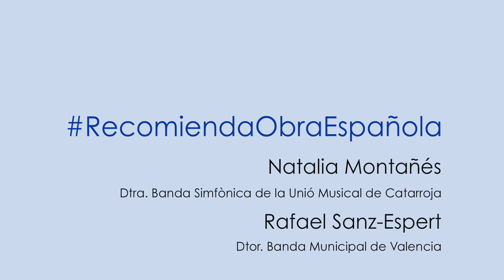RecomiendaObraEspañola Rafael Sanz Espert y Natalia Montañés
RecomiendaObraEspañola es una iniciativa que nace de la necesidad de generar conversación y buenas noticias musicales desde España al resto del mundo. Surge en los días del confinamiento e invita a la participación generalizada de directores, compositores, músicos y amantes de la música. ¿Y tú qué obra española recomendarías?